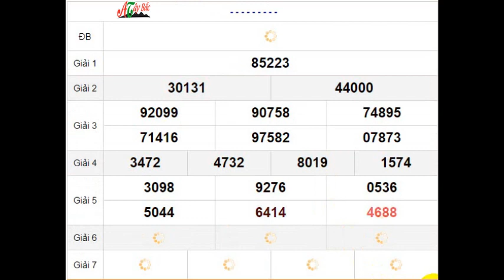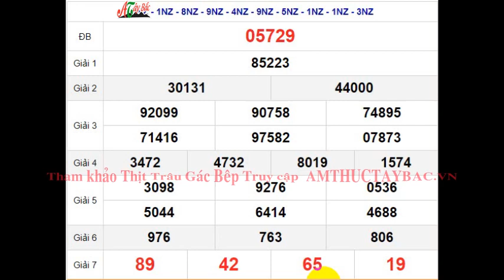Quay Thử XSMB 16/12/2023 SXMB KQ XSMB Thứ 7 dự đoán xsmb ngày 16 tháng 12 năm 2023 tối nay